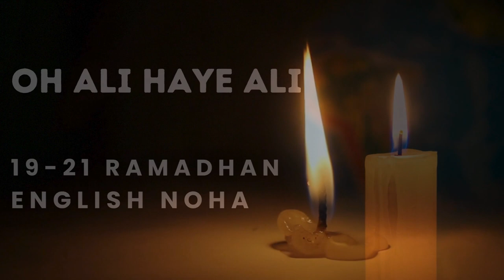ENGLISH NOHA | OH ALI HAYE ALI | 19 - 21 Ramadhan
Poetess & Reciter: Sy. Isha Sadiq Haider (TEAC786)

Write-up:

The skies are wailing for you, Oh Ali Haye Ali
The heavens weep for you, Oh Ali Haye Ali

1) Look how the land of Kufa weeps along with your Hasnain;
Look how Abbas’s cry restrains the water of Euphrates;
And heavens shiver when your Zaynab cries “Haye Ali, Ali Haye Ali”

2) Every flower, every bird, every creature sighs,
The orphans wander hungry, as nobody’s left to provide,
Your absence leaves us with a void “Ali Haye Ali, Ali Haye Ali”

3) Look at the strength of the poison that you endured,
Look how deep is your wound- how you’re injured,
A cry resounds from the grave of Nabi-Haye Ali, Ali Haye Ali

4) On the night of Hijrah as to heaven Prophet soared,
You lay in tranquility on his bed like none before,
You are the savior of Islam, Ali Haye Ali, Ali Haye Ali

5) The champion of-Badar, Ohad, and Khayber's might,
You are the very essence of Islam's noble light,
How can your lovers find solace after your demise? Ali Haye Ali, Ali Haye Ali

6) No bounds to the trials of the kin of Ahmad,
From Medina, Najaf, Saamara or Mashhad,
Kufa and Karbala and Shaaam- Ali Haye Ali x 2